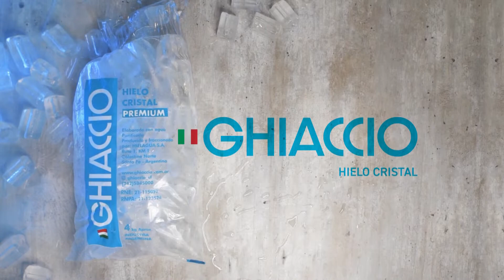EN EL AREA BLOQUE 2 Domingo 13 de marzo 2022